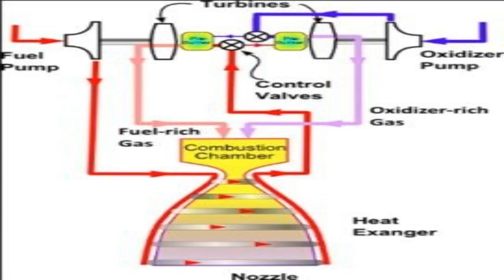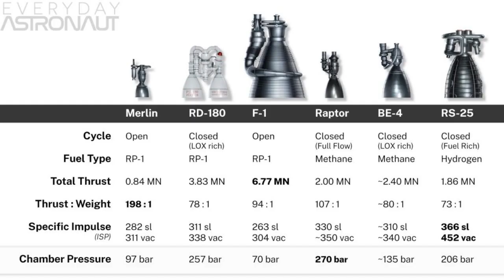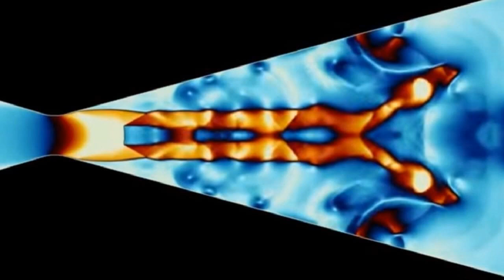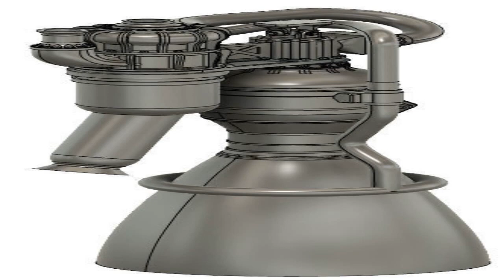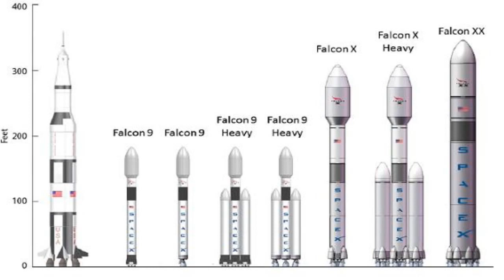How SpaceX Rocket Engines Have Evolved Over Time | From Merlin to Raptor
In this video, I show you how SpaceX rocket engines have evolved over time, from the Merlin engine that powered the first Falcon 1 rocket, to the Raptor engine that will power the Starship and Super Heavy vehicles. I cover the characteristics and capabilities of each engine, the launch vehicles and missions they are used for, and the challenges and achievements they have faced. This is a fascinating journey of innovation and ambition that shows how SpaceX is revolutionizing the space industry and making humanity a multiplanetary species.